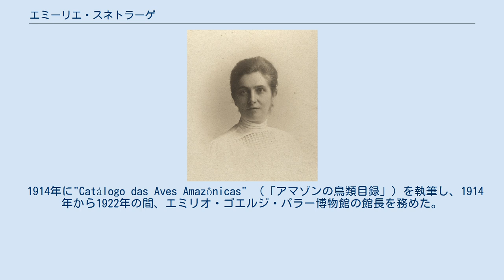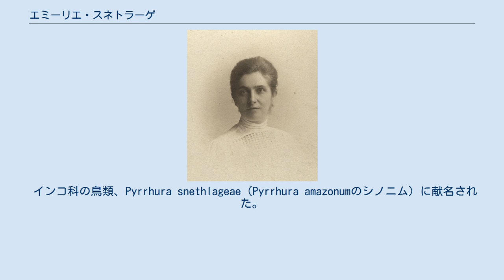エミーリエ・スネトラーゲ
エミーリエ・スネトラーゲ（Maria Emilie Snethlage、1868年4月13日 – 1929年11月25日）はドイツ生まれで、ブラジルで働いた博物学者、鳥類学者である。
 プロイセンのクラーツ（現在のグランゼーの一部）で生まれた。
牧師である父親から家庭で教育を受け、ガヴァネス（女家庭教師）として働いた後、ベルリン自然史博物館の動物学部門の助手として働いた。
博物館の鳥類学者、ライヒェナウ（Anton Reichenow）の推薦で、ブラジルのベレンの自然史博物館（後にMuseu Paraense Emílio Goeldi:エミリオ・ゴエルジ・パラー博物館と改名される）の館長、エミール・ゲルディに研究者として雇われ、ブラジルに渡った。
 1914年に"Catálogo das Aves Amazônicas" （「アマゾンの鳥類目録」）を執筆し、1914年から1922年の間、エミリオ・ゴエルジ・パラー博物館の館長を務めた。
1915年にイギリス鳥学会の名誉会員に選ばれた。
1921年にリオ·デ·ジャネイロのブラジル国立博物館の"naturalista viajante"（野外研究員）となった。
ミナスジェライス州、マラニョン州、セアラー州、エスピリトサント州、サンタカタリーナ州、パラナ州、サンパウロ州、アマゾン地域のフィールド調査を行い、ブラジルの鳥類相の彼女の研究を続けた。
フィールド調査中のマデイラ川のポルト・ヴェーリョで、心不全のため没した。
 インコ科の鳥類、Pyrrhura snethlageae（Pyrrhura amazonumのシノニム）に献名された。
 Snethl.は、植物の学名で命名者を示す場合にエミーリエ・スネトラーゲを示すのに使われる。